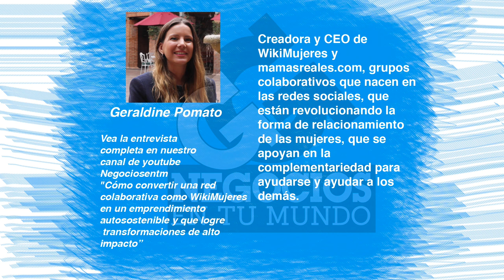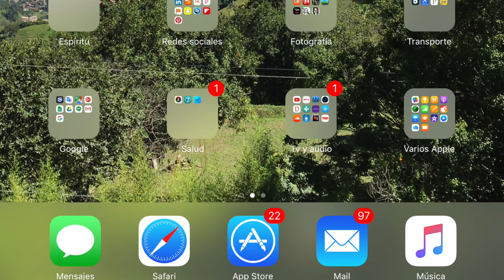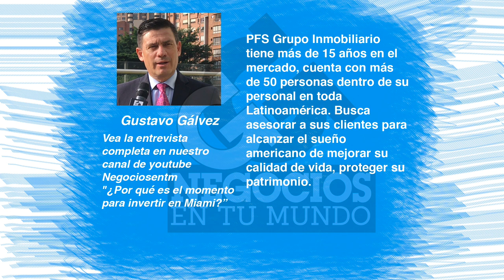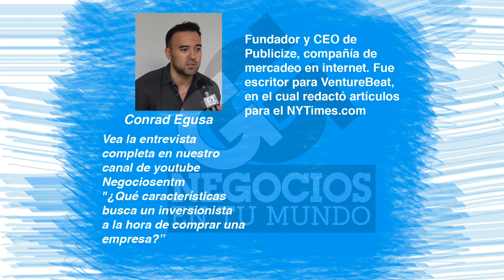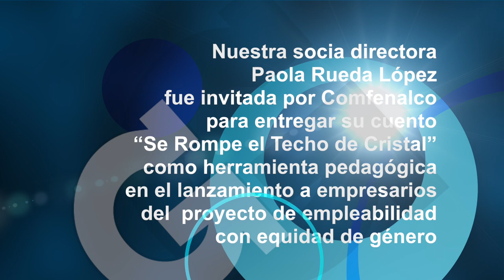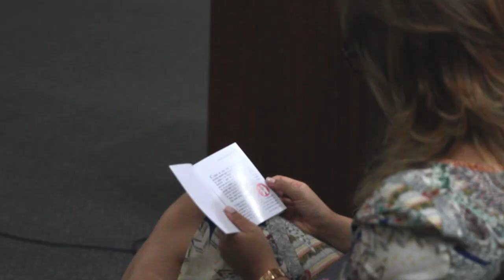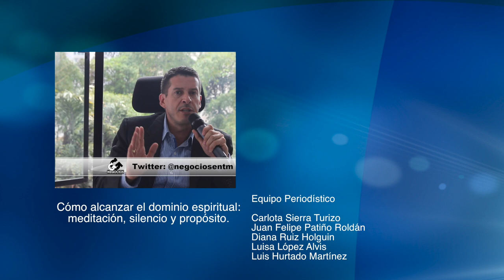Historias altamente inspiradoras, networking, inversiones y estrategia militar - [Negocios en Tm] ®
Juan Carlos Yepes (@Juancarlosy) y Paola Rueda López (@Paolaruedalopez), presentan el tercer capítulo de NegociosEnTuMundo por @Teleantioquia.

Historias de Negocios Altamente Inspiradoras, como es el caso de Fajas Bodyflex con Yurani Agudelo, Presidenta Inspiradora de esta empresa; la importancia del Networking junto a Geraldine Pomato, Creadora y CEO de WikiMujeres; y el aporte que hace la estrategia militar al mundo empresarial con el Comandante del Ejército de Colombia, Alberto José Mejía, son algunos de los temas que se expondrán y compartirán en este episodio.

Lo esperamos en el próximo capítulo de Negocios En Tu Mundo, por Teleantioquia cada lunes a las 8:00 p.m.